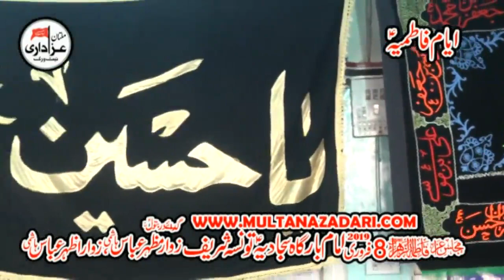Zakir Taqi Abbas Qayamat I Yadgar Majlis 8 Feb 2019 I ImamBargah Sajjadia Tounsa Shareef